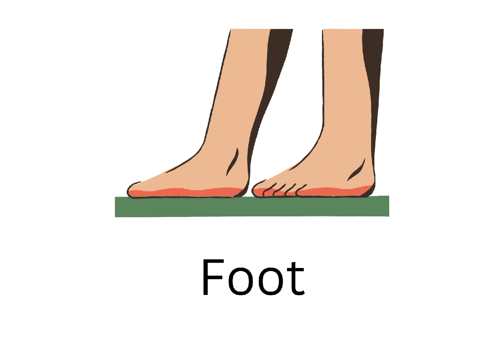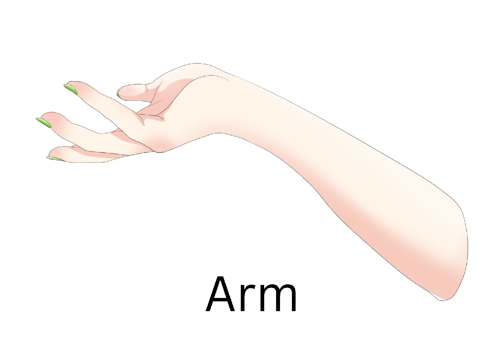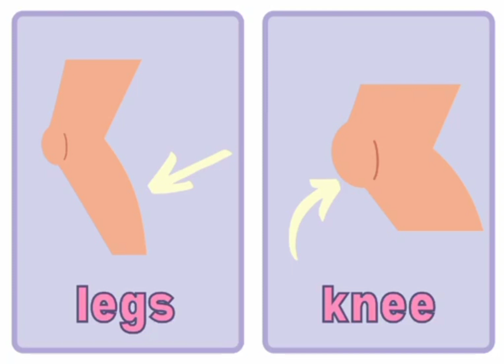Parts of Body/ kids Learning/Preschool Training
Welcome to our Kids Channel! Get ready for a world of fun, learning, and adventure. Our channel is designed especially for curious minds like yours, where you can embark on exciting journeys of imagination and discovery.

Join us as we explore a wide range of topics that will expand your knowledge and spark your creativity. From fascinating science experiments to enchanting storytelling, we have something for everyone.